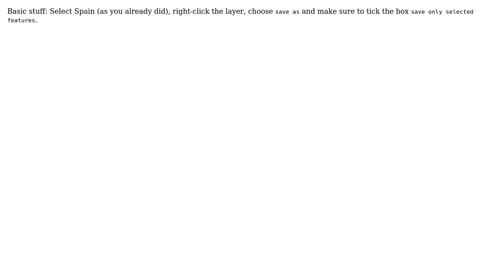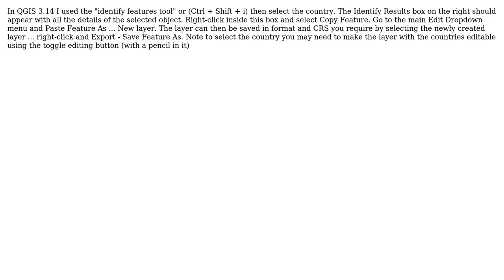GIS: Extracting a polygon from a shapefile (4 Solutions!!)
GIS: Extracting a polygon from a shapefile

With thanks & praise to God, and with thanks to the many people who have made this project possible! | Content (except music & images) licensed under CC BY-SA | Music | Images & others | With thanks to user user2627043 user Tim56 user MrXsquared user eurojam user Erik and the Stack Exchange Network Trademarks are property of their respective owners. You are responsible for your own actions.